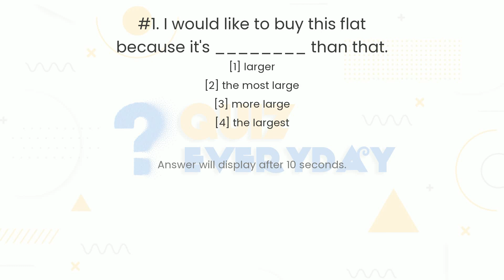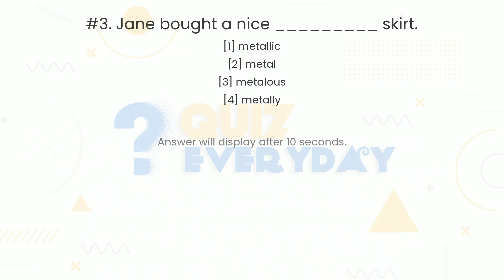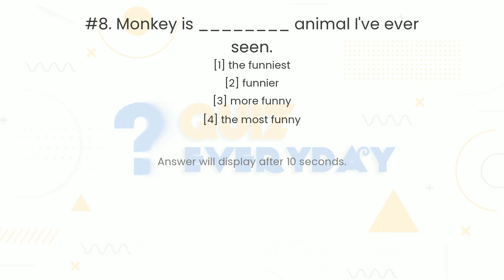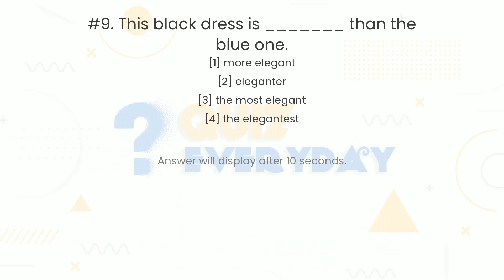ENGLISH GRAMMAR Adjectives Quiz. Challenge 10/10! English Quiz Every day